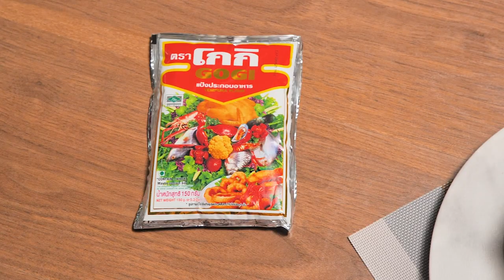เค้กข้าวเหนียวหมูทอด สูตรเด็ด อาจารย์ยิ่งศักดิ์ โกกิ เติมเมนูเดิมๆ ให้กลายเป็นความอร่อยใหม่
▲Line @yingsakfood